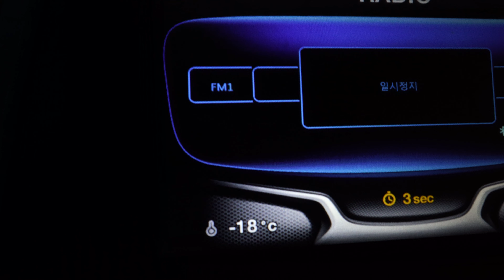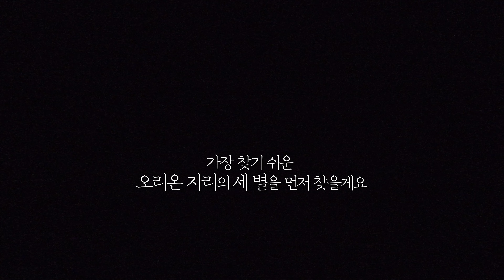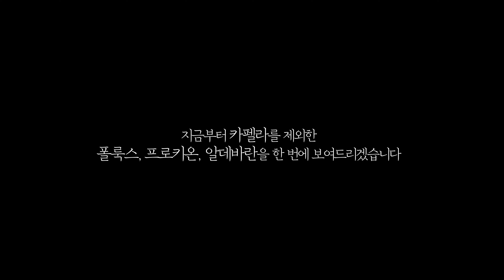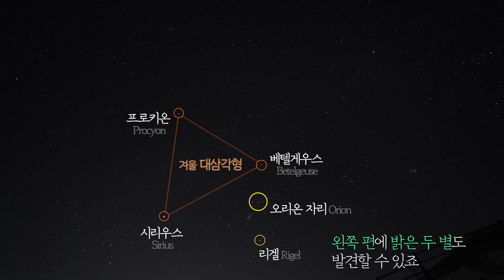겨울밤 밝게 빛나는 7개 별들[시리우스, 베텔게우스, 리겔, 프로키온, 카펠라, 알데바란, 폴룩스]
잠시 동안 우주여행 가시죠~
Let’s go on a space trip for a while ^^

- Camera : Nikon P1000, SONY A7M3, batis55mm, batis25mm,  Samyang 14mm
- monitor : FeelWorld F6 PLUS
- Font : MapoFlower[마포서체_꽃섬]
- Application : Star Walk2

winter hexagon stars(Sirius, Betelgeuse, Rigel, procyon, Capella, Aldebaran, Pollux), χειμωνιάτικα εξάγωνα αστέρια (Sirius, Betelgeuse, Rigel, procyon, Capella, Aldebaran, Pollux), winter zeshoekige sterren,
vinter sekskant stjerner, Winter Sechseck Sterne, Зимние шестиугольники звезды, өвлийн зургаан өнцөгт одууд, những ngôi sao lục giác mùa đông, estrellas hexagonales de invierno, نجوم الشتاء السداسي، зимові шестигранні зірки, qishki olti burchakli yulduzlar, stelle esagonali invernali, 冬の六角形の星、冬季六角星，כוכבי משושה בחורף,  ดาวหกเหลี่ยมฤดูหนาว, ستاره های شش ضلعی زمستانی ، estrelas do hexágono de inverno, étoiles hexagonales d'hiver, téli hatszög csillagok,